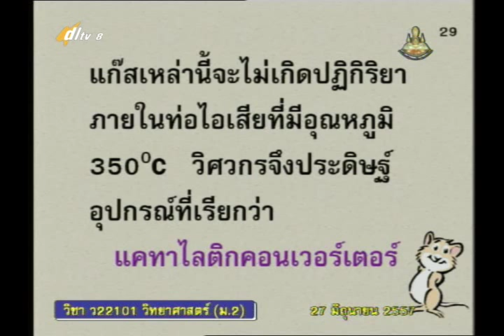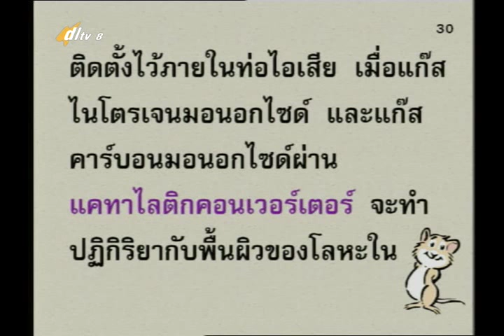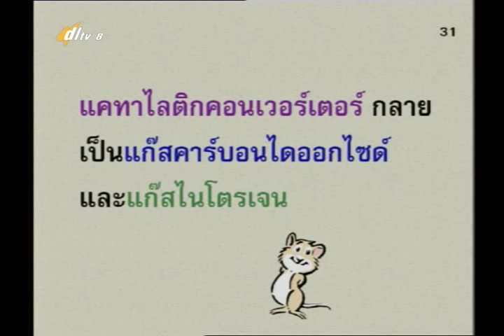017D+8270657+ว+สารกับการเกิดปฏิกิริยาเคมี2+scim2+dl57t1